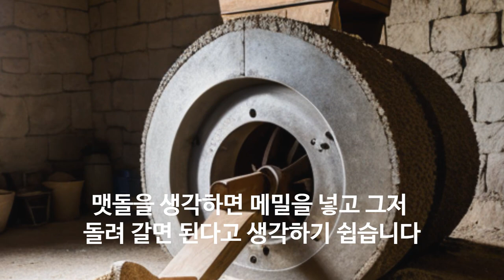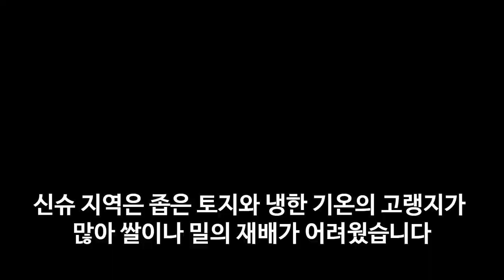정말 희안한 메뉴 토카쿠시소바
정말 희안한 메뉴 토카쿠시소바  맷돌 제분과 일본 지방의 소바 메뉴 소개